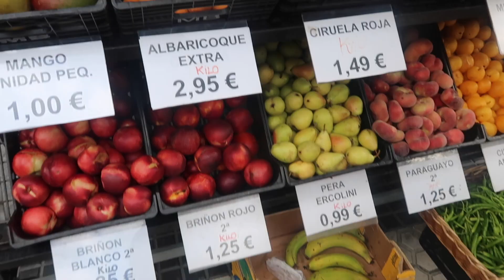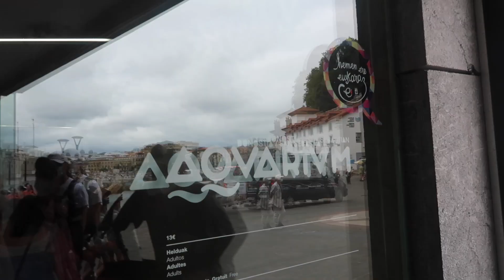San Sebastian Beach 2021 | Hondaribba Castle | Aquarium San Sebastian | Touring The Basque Country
Come visit Mayi with us! It's been about four months since Mayi went back home to Spain, and we had to make the trip to go visit her! Spain was absolutely beautiful and it was even more special having the best tour guide. I hope you love it as much as we did! Thanks for being here and following along with our little family. :)

God bless!